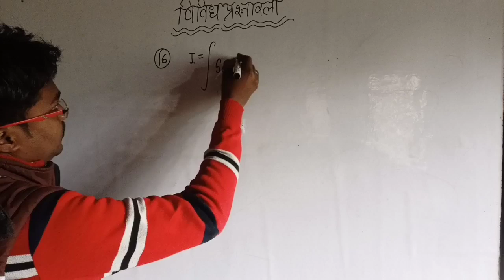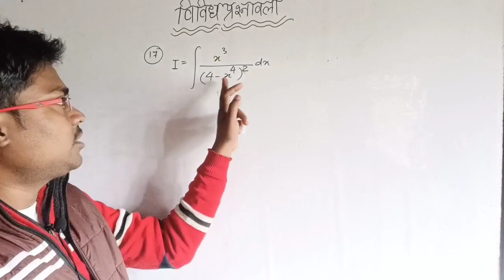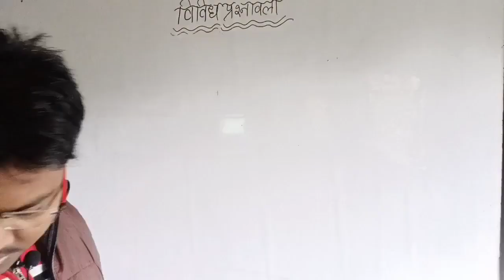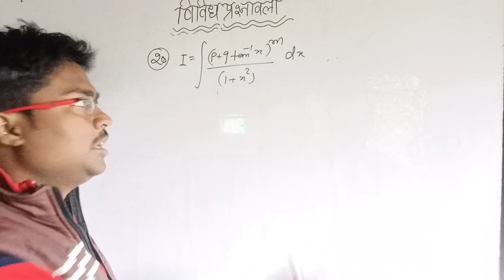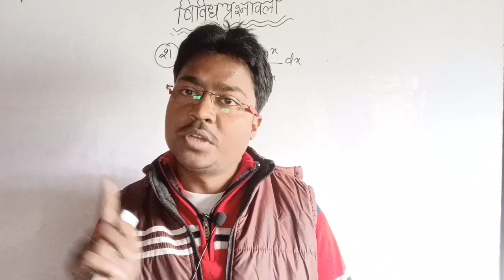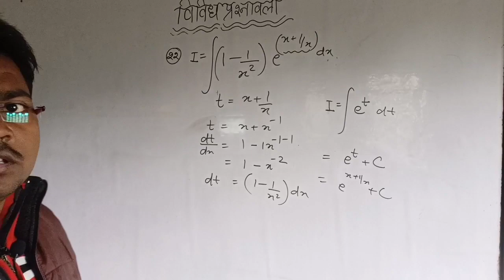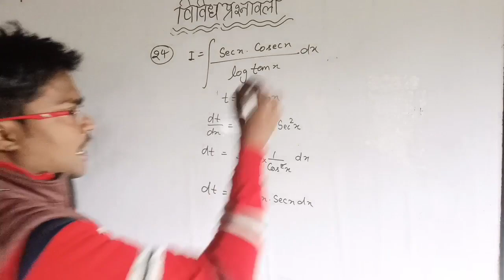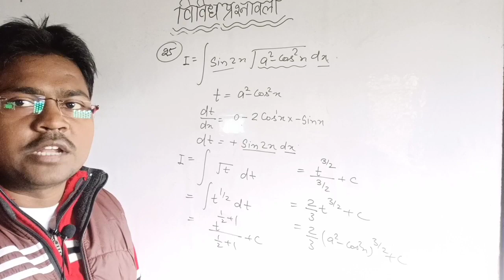integrals class 12 समाकलन विविध प्रश्नावली कक्षा 12 | Ncert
Dear_Balaji_Classes-Anupam_Sir_All_Exam

समाकलन विविध प्रश्नावली
समाकलन विविध प्रश्नावली कक्षा 12
प्रतिस्थापन विधि से समाकलन
SIntegration
Integration dearbalajiclasses
Integration balasir
समाकलन कक्षा 12
maths tricks
Maths class 12
Intermediate maths integration
inter mathsamakalan class 12

Integration by substitution class 12 maths
integration by substitution
Ncert